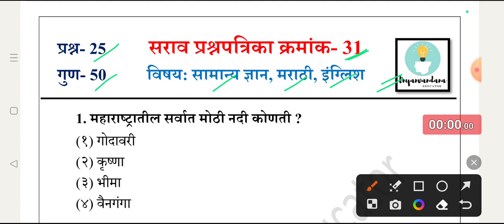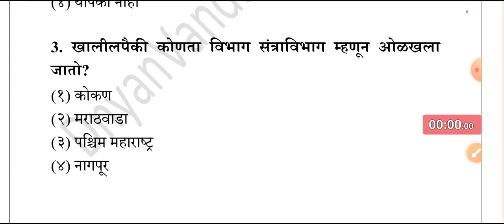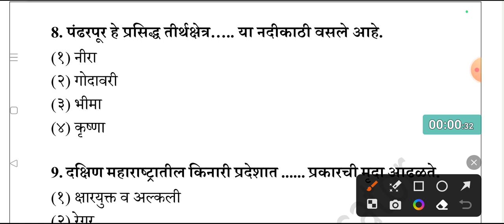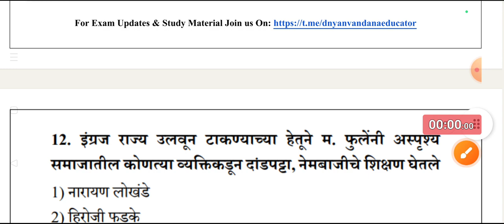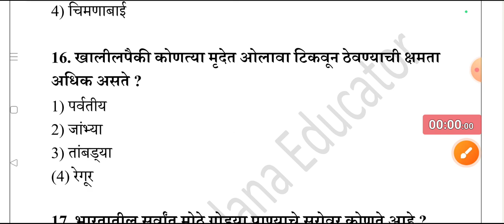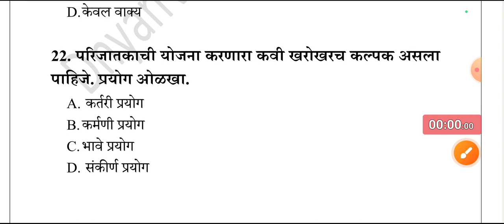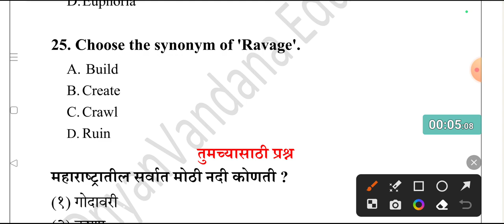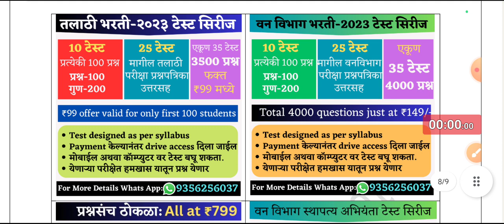Test-31 | talathi bharati question paper | talathi bharati 2023 | सर्व परीक्षांसाठी उपयुक्त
तलाठी टेस्ट सिरीज फक्त ₹99/- मध्ये 3500 प्रश्न
✅ एकूण 10 टेस्ट (प्रत्येकी 100 प्रश्न)
✅ मागील 25 प्रश्नपत्रिका

🔹 तलाठी भरती
🔹 वनविभाग भरती
🔹जिल्हापरिषद भरती
🔹 नगरपरिषद भरती
🔹PWD je भरती
🔹 पनवेल महानगरपालिका

talathi bharati question paper
talathi bharati question
talathi history
talathi bharati update